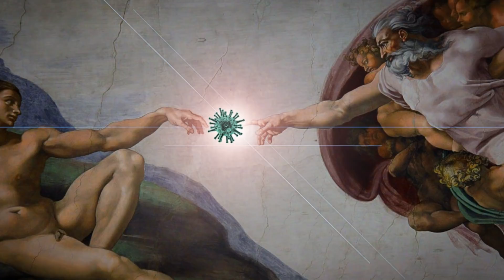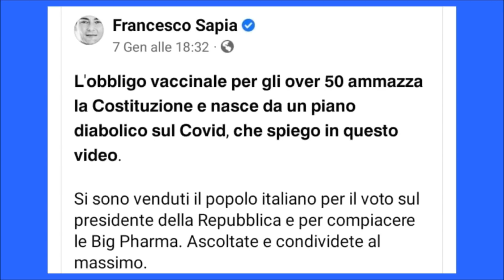On. Francesco Sapia : "SI SONO VENDUTI IL POPOLO ITALIANO!"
Ieri 10 Gennaio 2022 si è tenuta la conferenza stampa del presidente
del consiglio Mario Draghi durante la quale egli ha addossato la colpa
del fallimento del suo governo in merito alla gestione dell'emergenza sanitaria
a coloro che hanno deciso liberamente di non farsi inoculare il siero magico.
Dopo un anno di campagna bazzinale i casi di positività al vairus (per dirla
alla Di Maio) sono saliti alla stelle superando i 200000 al giorno.
Secondo i dati del ministero della salute i bazzinati sono più del 90 %
ma la colpa dei contagi è di quel 10 % che dal 6 Dicembre è chiuso
in casa e va solo a lavorare con il tampone negativo.
Mentre tutta europa va verso l'allentamento delle restrizioni da noi
vengono aumentate di giorno in giorno. Sarà forse dovuto al fatto
che abbiamo il governo dei migliori?

La pandemia non esiste:

Mimar